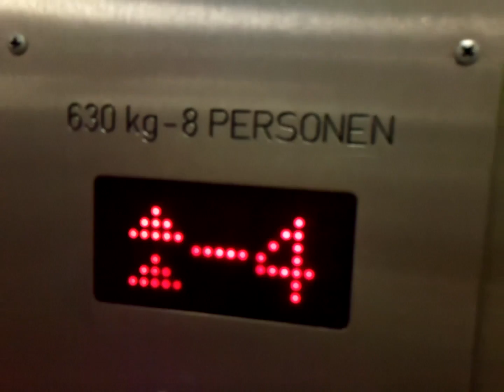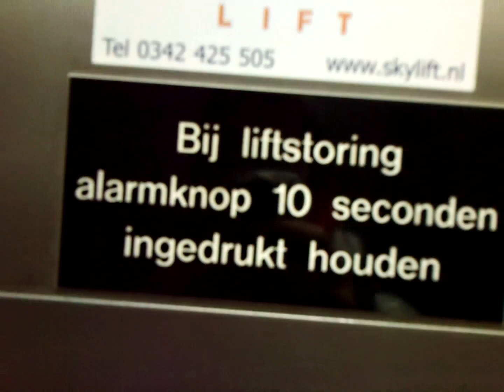An unknown elevator @ Parking Garage "Kelfkensbos" in Nijmegen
I got busted after making this video.